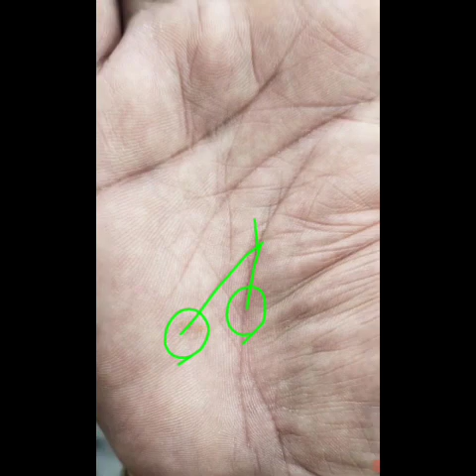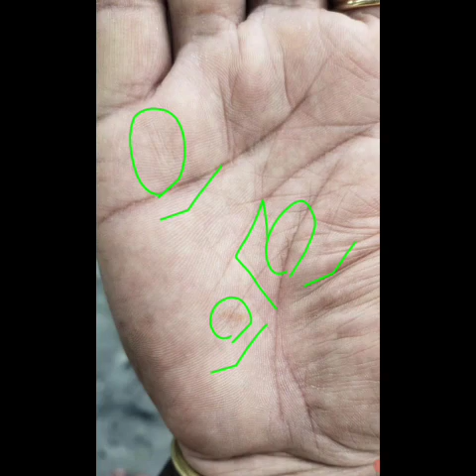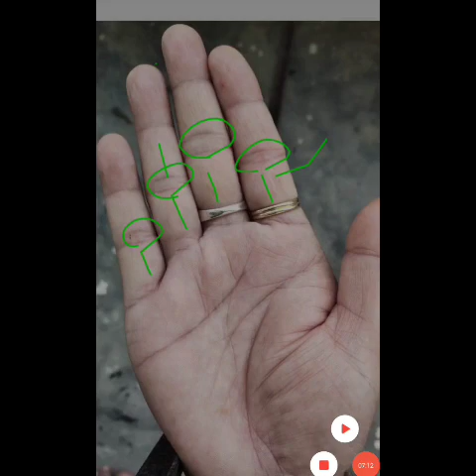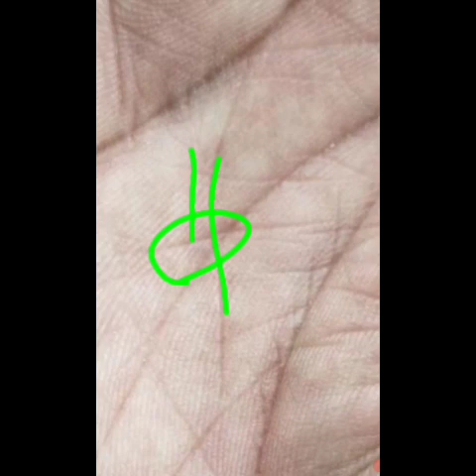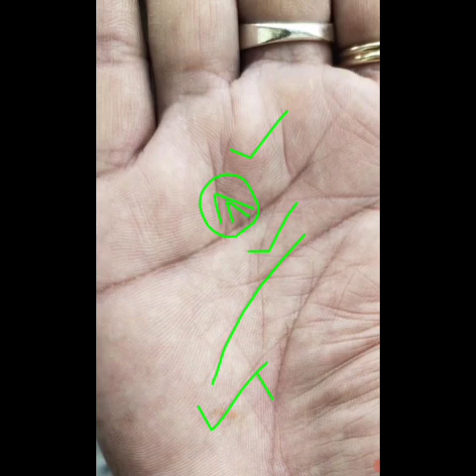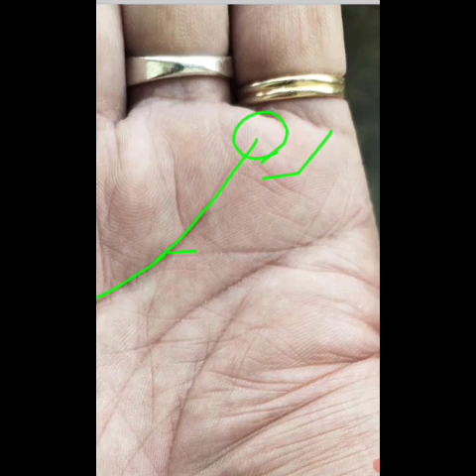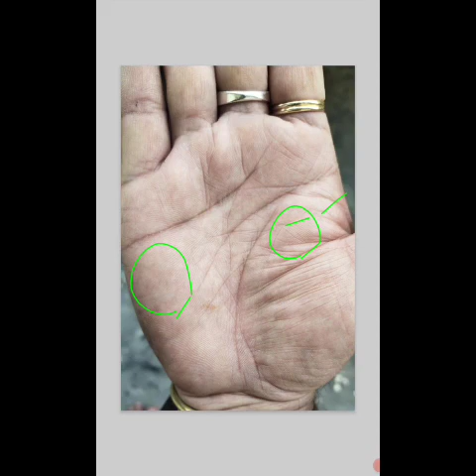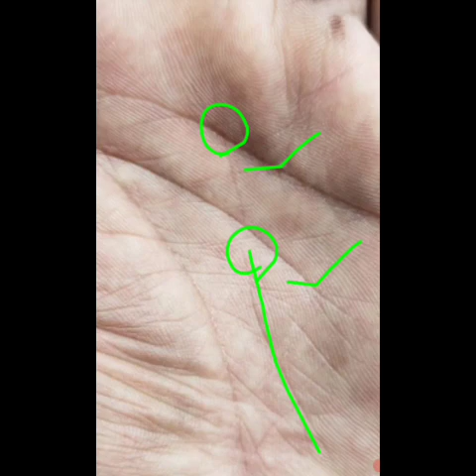यही राहु की रेखाएं जॉब में बाधा देती रहती है,जरूर से करें इसका समाधान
हस्त रेखा ज्ञान हस्त रेखा hast rekha hastrekha in hindi hstrekha gyan palmistry in hindi hastrekha reading reading lines in hand samudrik shastra samudrik shastra in hindi rahu rekha ka mahatva rahu rekha in palmistry rahu rekha in hindi rahu rekha sarkar palmistry rahu rekha gyan rahu rekha effect rahu ke upay hastrekha Whole hand analysis Real hand analysis Palm lines readingSun line Surya rekha  Mangal rekha Shani rekha rishabh shrivastava palmistry contact details rishabh shrivastava palmistry contact, rishabh srivastava hast rekharishabh srivastava videos.